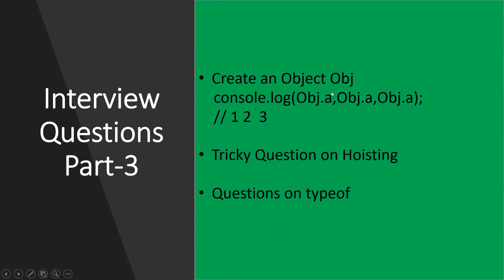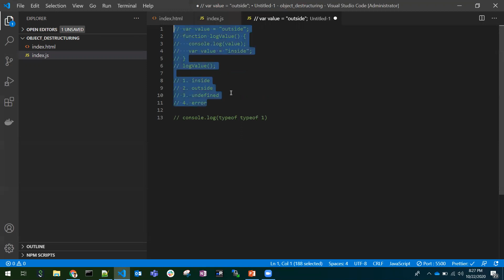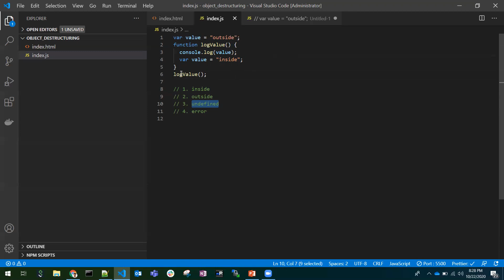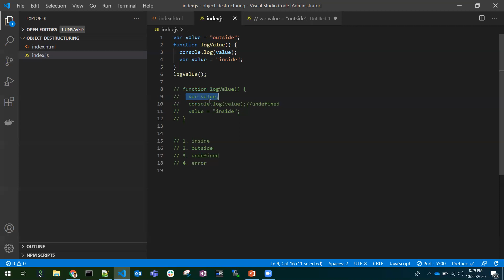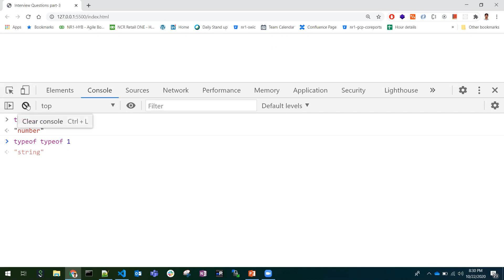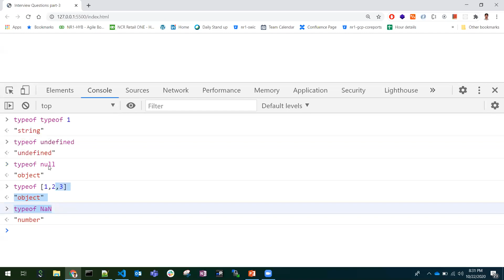#3 Accessor Properties | Hoisting | Typeof In Javascript | Frontend Javascript Interview Questions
Are You Preparing For a Javascript Interview? In This Video, We've Got You Covered! We'll Dive Deep Into the Most Common And Important Javascript Interview Questions That Will Help You Ace Your Next Interview. Join Us as We Explore a Wide Range of Topics, From HTML and CSS Fundamentals to Javascript Concepts and Frameworks. We'll Cover Questions About Responsive Design, Cross-Browser Compatibility, Performance Optimization, Debugging, and Much More.

Our Goal Is to Equip You With The Knowledge And Confidence to Tackle Any Interview Question That Comes Your Way. We'll Provide Detailed Explanations and Examples, Ensuring You Have a Solid Understanding of Each Topic Discussed. Whether You're a Beginner Looking to Break Into The Field of Frontend Web Development or an Experienced Developer Seeking to Brush Up on Your Skills, This Video Will Be Valuable.

👉👉👉 Topics Covered In This Video:
Accessor Properties In Javascript ( Creating Objects In Javascript )
Hoisting In Javascript
Typeof In Javascript

For More Frontend Interview Questions Please Do